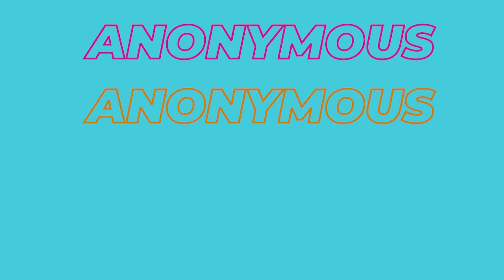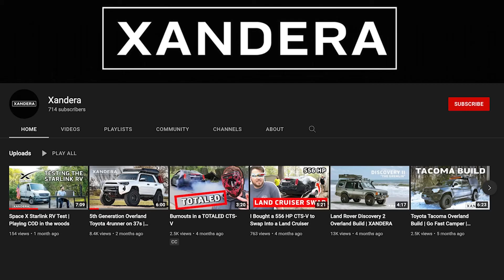The Kombucha Boys Answer Questions l Podcasters Anonymous l Ep. 1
Welcome to the first episode of Podcaster's Anonymous! In this episode we discuss living with people, kombucha, and answer get to know you questions.

Jeff @jeffishmusic

Reed @reedmorgan._